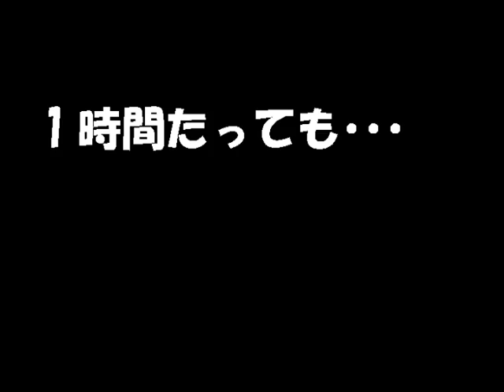セミ. Cicada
洗濯物に泊まるセミ